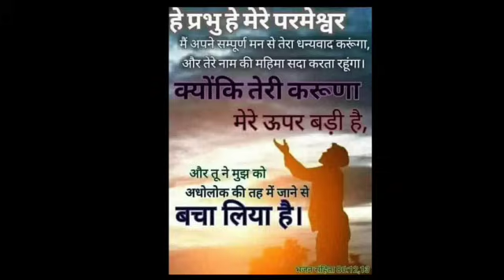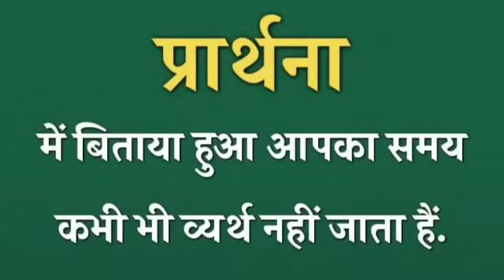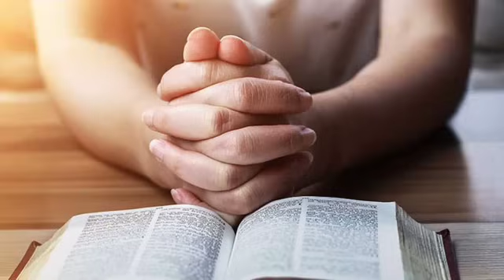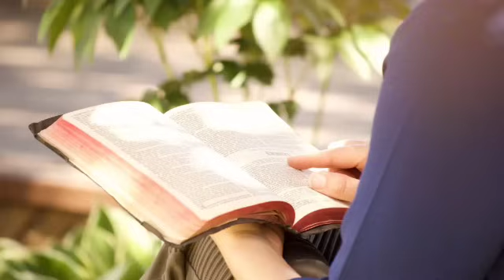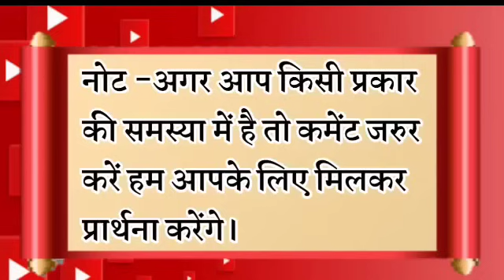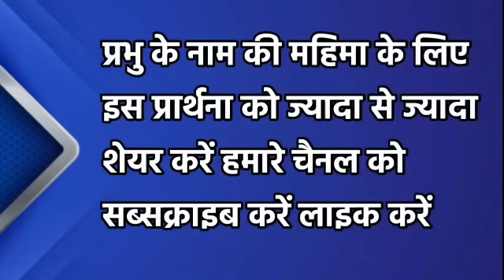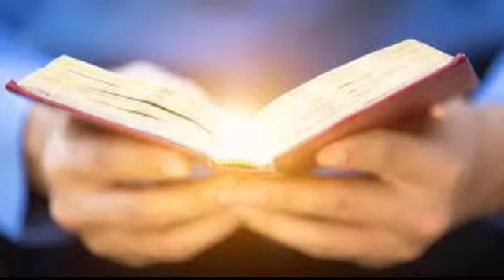इसे सुनो प्रभु आपको सारे संकट से छुड़ाएगा | रात की प्रार्थना | Night Prayer | आज रात की प्रार्थना